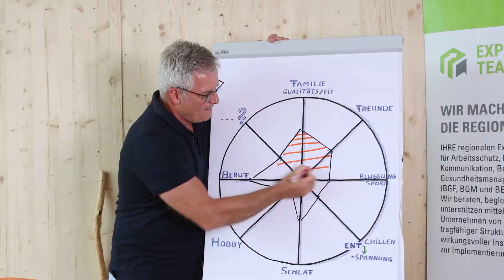Allton-Jahresrückblick 2022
Ein kurzer Rückblick auf das ereignisreiche Jahr 2022.